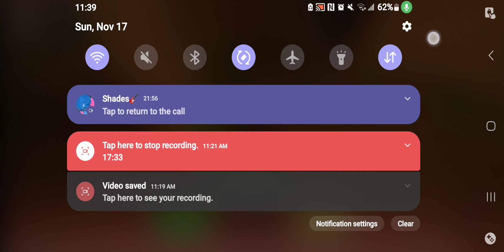Twenty-three minutes of pure, unadulterated boredom.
Gives up